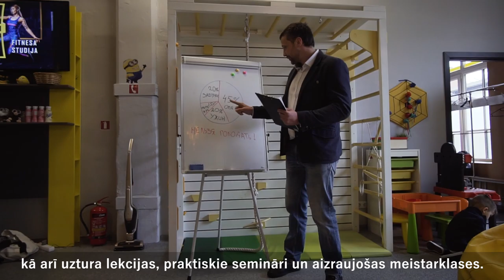Made in Banana - фитнесс проект похудения (promo video)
Заказчик:  Banana Fitness studio
Цель видео: Привлечь новых клиентов для участия в проекте
Что бы сделано:  Записано интервью, снят и смонтирован видео ролик, втсроены титры на латышском яыке.
Использование: Рекалма в соц. сетях, в группах.